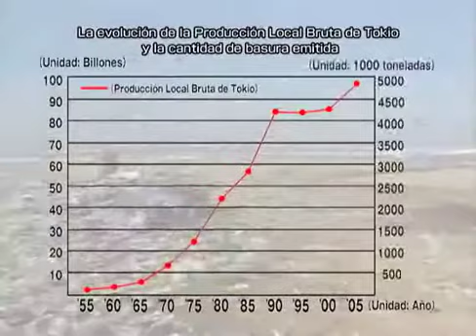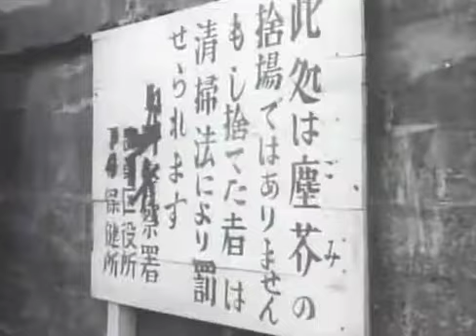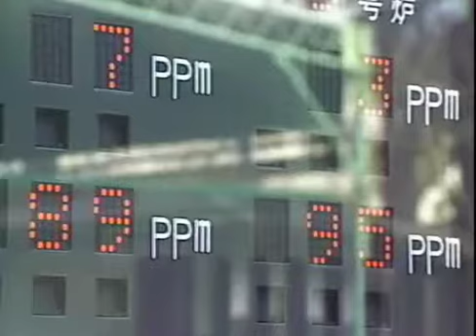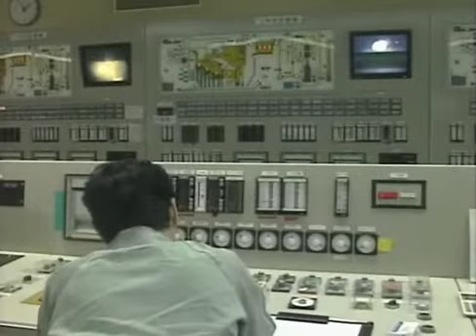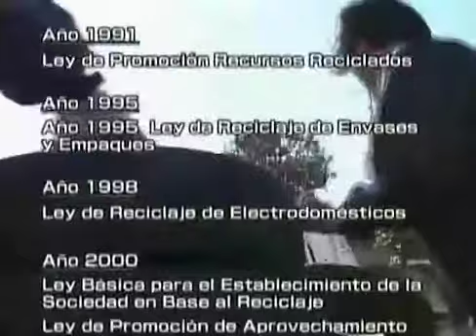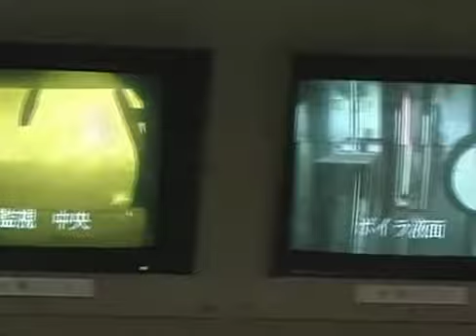【Environmental Management】Experiencia de Japón -Gestión de los desechos- (Spanish Full Ver.)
La tecnología de Japón en cuanto a la gestión de los desechos, ha comenzado el mejoramiento de la salud pública desde el período de reestructuración después de la Segunda Guerra Mundial. Japón ha completado su tecnología en incineración y recolección después de repetidas pruebas de intento y error. El siguiente paso ha involucrado estudios diseñados para la creación de una sociedad de reciclaje.

Este material introduce los esfuerzos realizados por las administraciones, habitantes y empresas. Además, es un material diseñado para hacerle entender a las personas el hecho de que Japón una vez tuvo los mismos problemas en temas de gestión de los desechos que tienen en el presente algunos de los países en vías de desarrollo. Sin embargo, Japón logró sobrellevar estas dificultades. Las poblaciones que habitan en los países en desarrollo pueden estar seguros de que su situación puede mejorar al aprender de los medios que se adquirieron en Japón para el mejoramiento de su propia situación.
Technical Expertise of Japan in Solid Waste Management(Spanish Full Ver.)
The technology of Japan's solid waste management has started to improve public health since the restructuring period after WWII. Japan has completed its incineration and reclamation technology, after repeated trial and error. The next step has involved studies designed to bring about a recycling society.

This material introduces the efforts made by administrations, citizens, and businesses. Also, this material is designed to make people understand the fact that Japan once had the same problem with managing solid waste that developing countries are facing at present. But Japan has overcome such difficulties. Here, people can be sure that they also can improve their situation in developing countries, by learning of the measures taken by Japan to improve its situation.

Item No.：07PRDM011